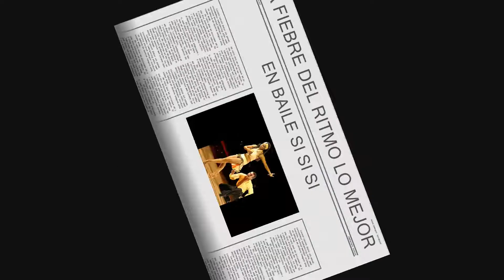09-Nevele Country dance club weekend March 1998